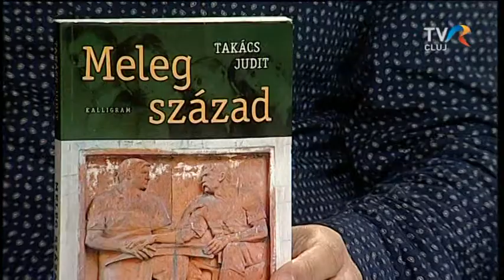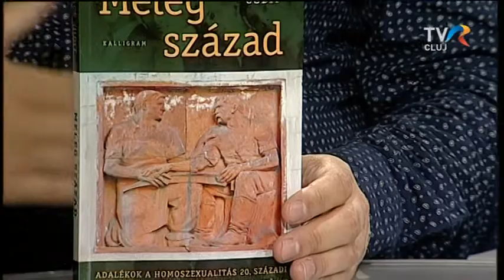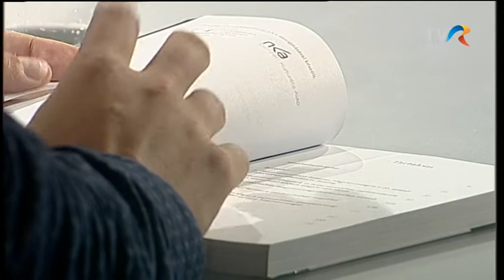Takács Judit: Meleg század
Takács Judit Meleg század című kötete a 20. századra fókuszál, amit a homoszexualitással kapcsolatos magyar nyelvi fejlemények szempontjából nevezhetünk akár meleg századnak is, tekintettel arra, hogy a meleg szó különböző jelentésváltozatai szinte keretbe foglalták a vizsgált időszakot. A nyelvi fejleményeken túl a kötet részletesen tárgyalja a homoszexualitás stigmájának jogintézményekben tükröződő működését, elsősorban a homoszexualitás társadalmi felügyeletét széles körben lehetővé tevő jogalkotási és jogalkalmazási gyakorlatokon keresztül.